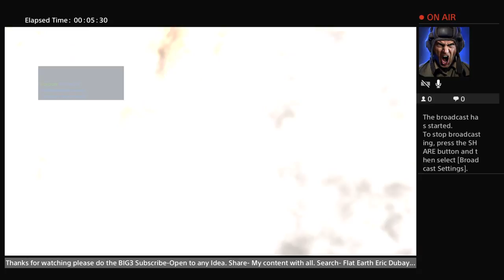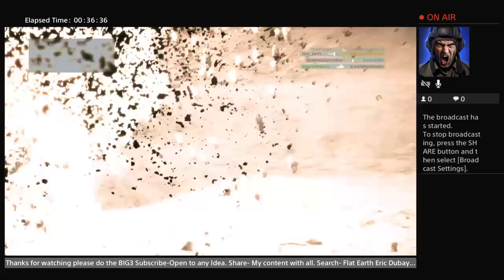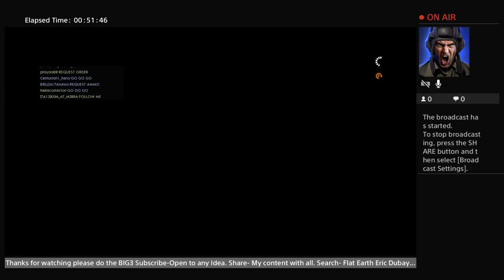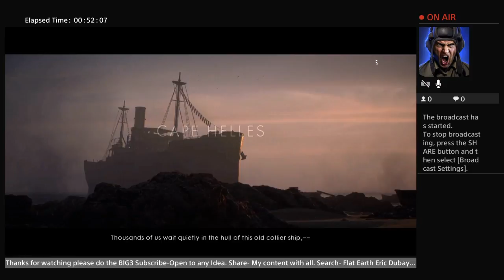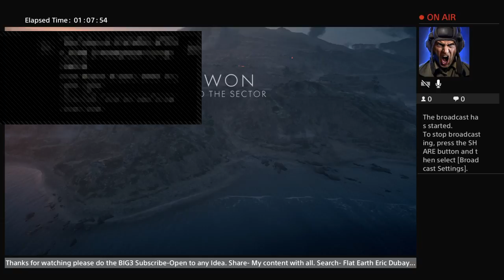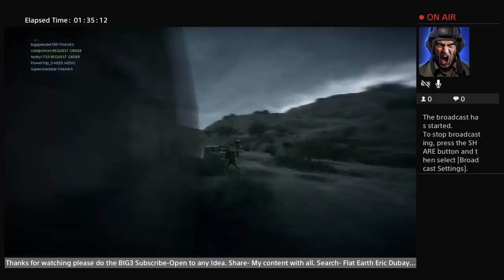K0M_AT_M3BRA Episode 4